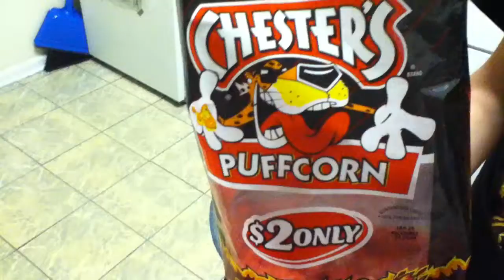Disgusting cereal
Cereal...balllzzz